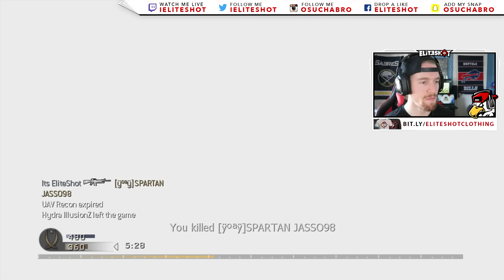Infinite Warfare "LEGACY EDITION" - Modern Warfare Remastered! (COD 4 Gameplay)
Tap LIKE! 👍 Infinite Warfare Legacy Edition!

Call of Duty: Modern Warfare w/ EliteShot